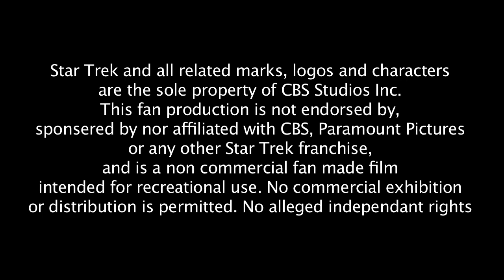A message from Vic Mignogna, Executive Producer of Star Trek Continues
PLEASE CONTRIBUTE TO OUR CROWD FUNDING CAMPAIGN!

A message from Vic Mignogna, Executive Producer of Star Trek Continues, about the future of Neutral Zone Studios.